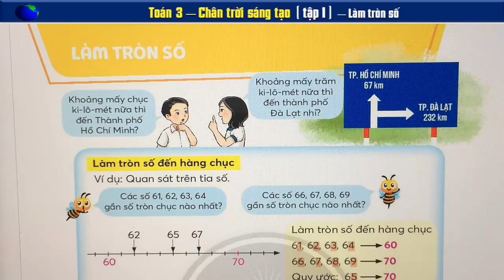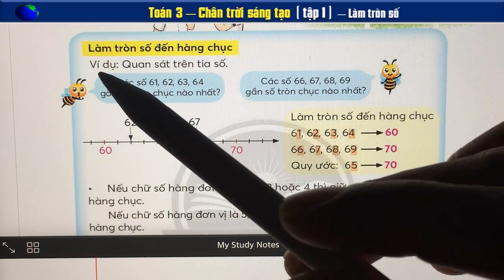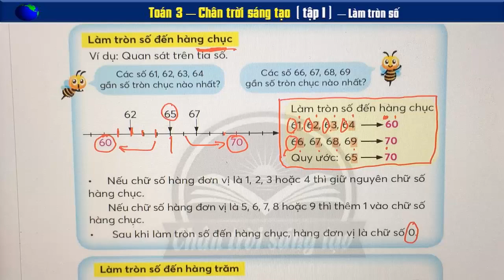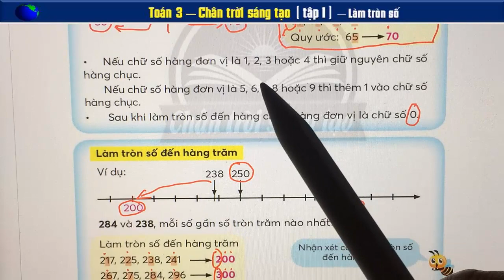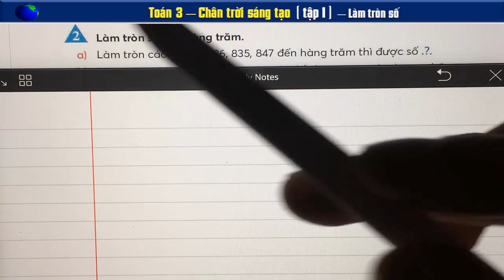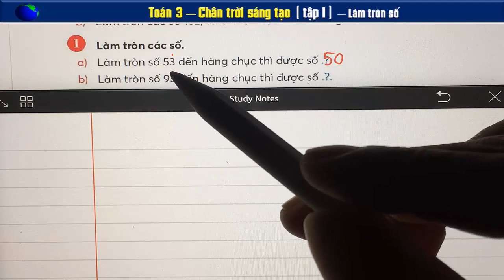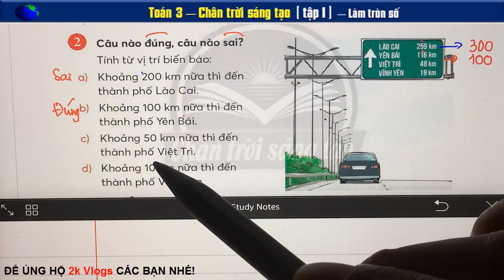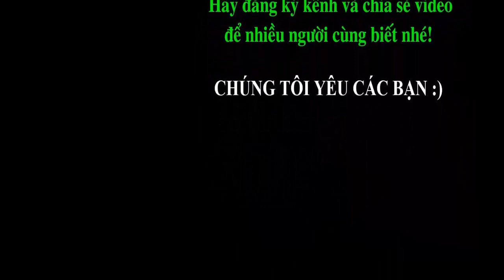Toán 3 - Chân trời sáng tạo - tập 1| Làm tròn số - Trang 36,37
👇 Xem nhiều hơn các video của 2k Vlogs 🌴